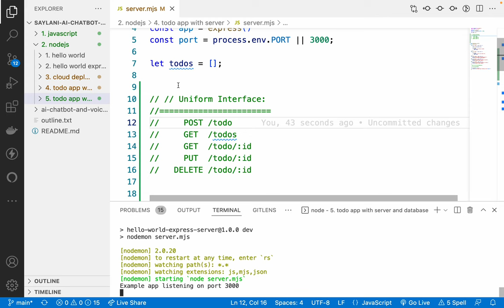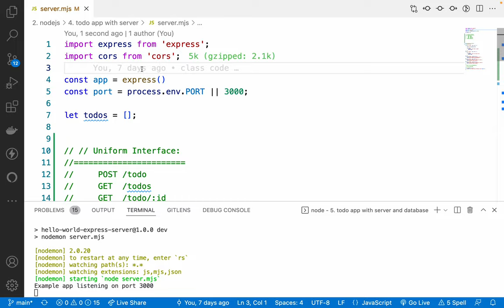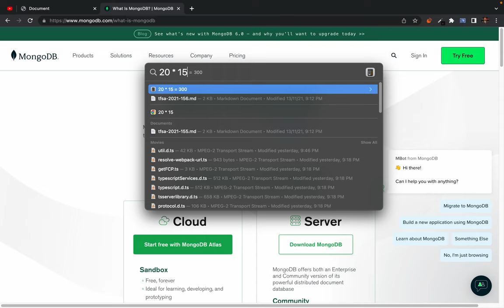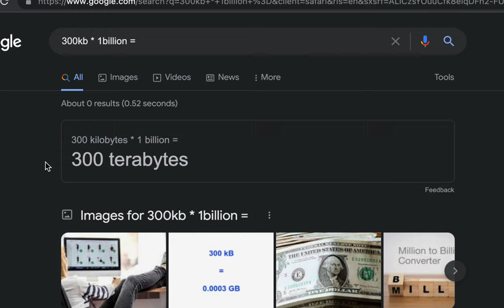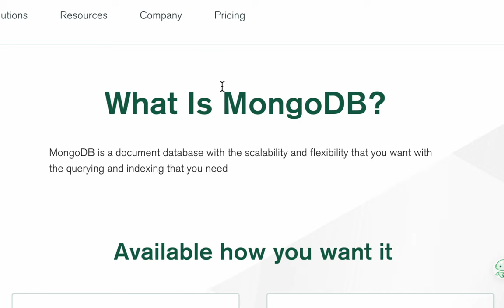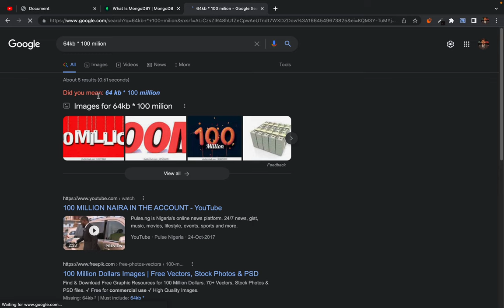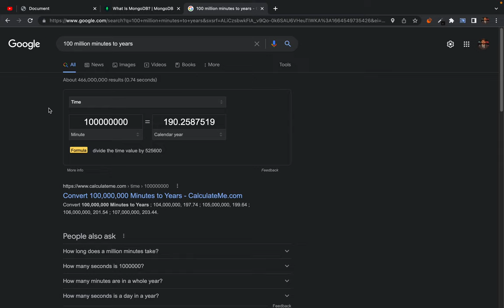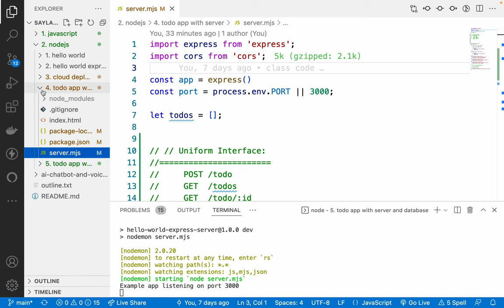35. Introduction to mongodb - what is mongodb and why we need NoSQL document database like mongodb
three qualities of bug data are explained:
1) Volume
2) Frequency
3) Schema-less